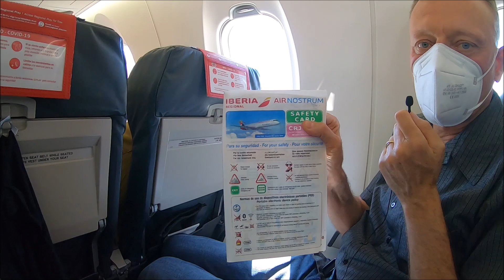Air Nostrum - Iberia Flight Report CRJ 1000 || Palma - Mao Mahon || Trip Report Mallorca - Menorca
Unser neuer Trip Report während der Corona Pandemie bringt uns vom Airport der Balearen Insel Palma de Mallorca mit Air Nostrum / Iberia Regional zum Flughafen in Mao / Mahon auf der Insel Menorca. Wir zeigen Euch das Check-in in Palma, den Flughafen mit Vorfeld und natürlich die Flight Review in dem schönen Flugzeug Bombardier CRJ 1000 Jet. Auf diesem Flug gab es keine Business Class, nur Economy Class. Der Flug / Flight Report Köln - Palma mit den Infos zu den aktuellen Einreisebestimmungen nach Spanien folgt dann in Kürze. FlightTraveler.TV 2021.